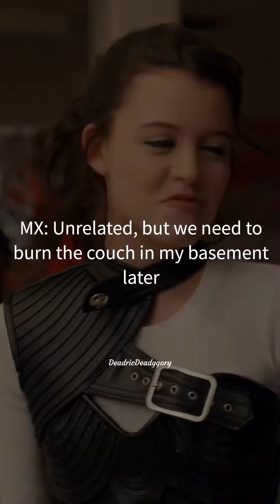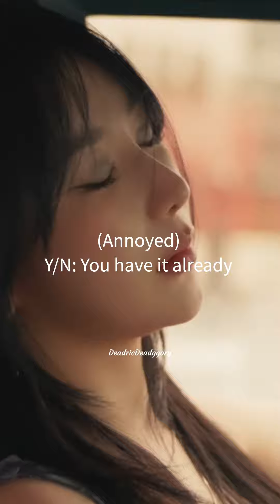Y/N And Ginny & Georgia (Pts.1-2)